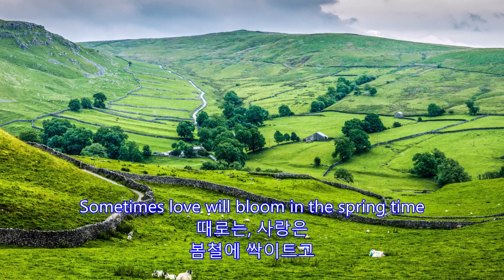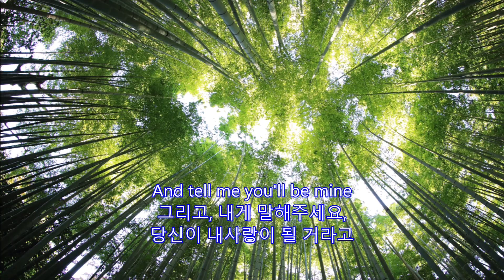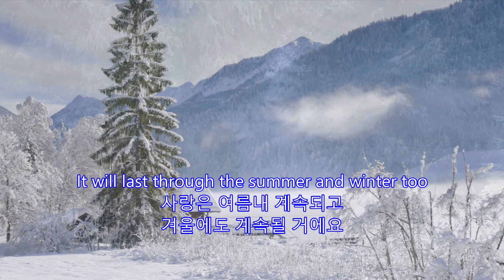Evergreen - Susan Jacks || with lyrics (영어가사/한글번역)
Evergreen
Susan Jacks